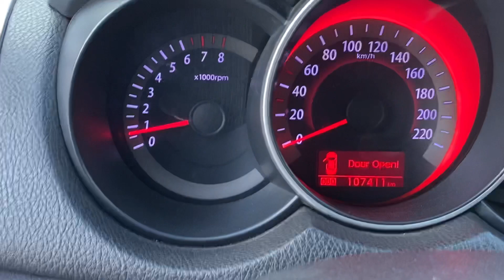Kia fote số sàn đời 2011 bản đủ cửa lóc gia 288tr bao giut hồ sơ lh 0943622621